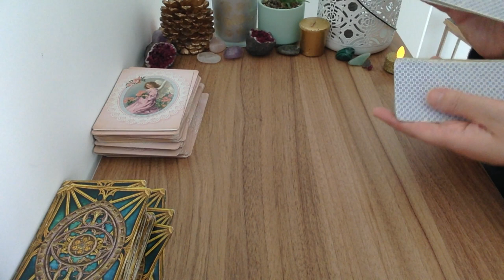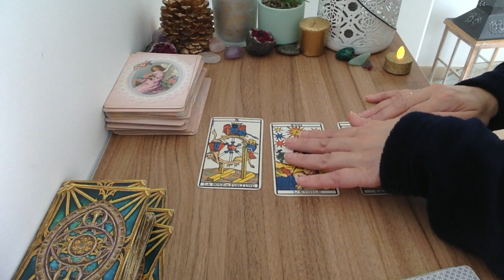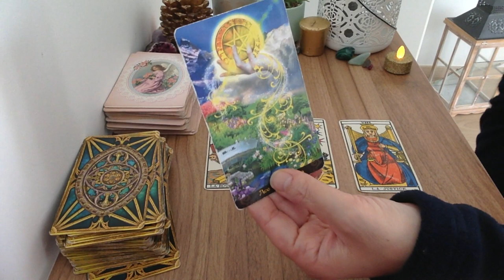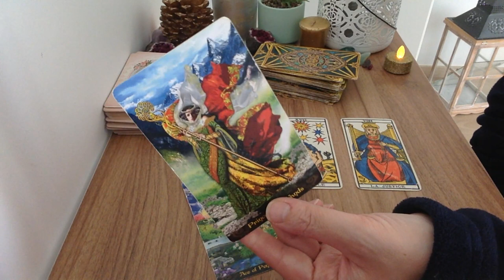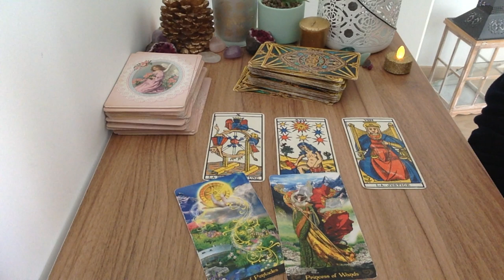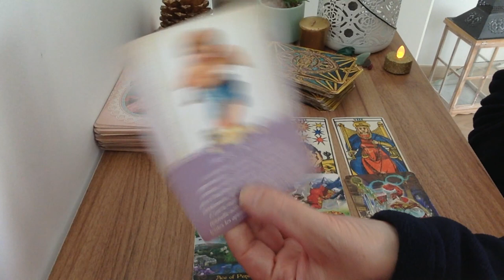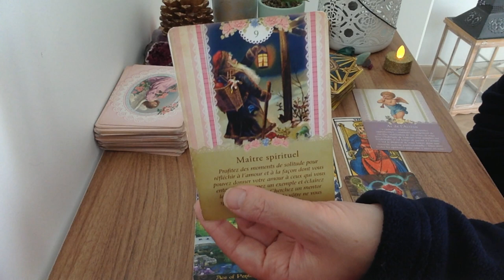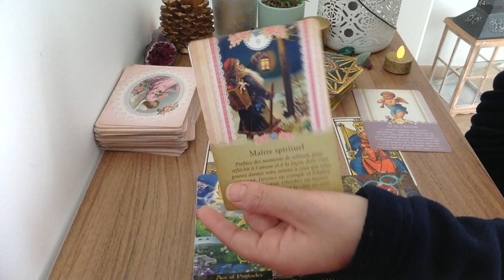Bélier c'est un nouvel appel ! Tirage semaine 16 au 22 janvier 2023 🔮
Voici le tirage du Bélier c'est un nouvel appel   ! Tirage semaine 16 au 22 janvier 2023  🔮 ⬇️
🔮LES VIDÉOS PAYANTES :

🔮MON LIVRE PDF SUR MES PRÉVISIONS DE 2023 POUR CHAQUE SIGNE ASTROLOGIQUE "MON TAROSCOPE 2023 "

- 20 % avec mon code lali20 !

Voyante et Tarologue professionnelle depuis 20 ans , je suis Lali,  je partage mon don avec tous ceux et celles qui croient aux arts divinatoires . Chaque mois, je réalise des tirages  horoscope tarot  du mois grâce au tarot divinatoire. Vous découvrez l'horoscope de la balance , du verseau,  du gémeaux, du capricorne, du taureau, de la vierge, du bélier, du lion, du sagittaire, du cancer, du poissons et du scorpion et vous pouvez tirez vos cartes sur l'amour pour savoir si vous ferez nouvelle rencontre bientôt .  J'associe l'astrologie, le tarot et la voyance pour vous donner des prédictions plus précises. J'espère que le tirage : Bélier c'est un nouvel appel   !  Tirage semaine 16 au 22 janvier 2023   🔮  vous aidera pour ce mois.  N'hésitez pas à partager la vidéo, à laisser vos commentaires et retours sous la vidéo . Je vous souhaite d'être éclairé au mieux.